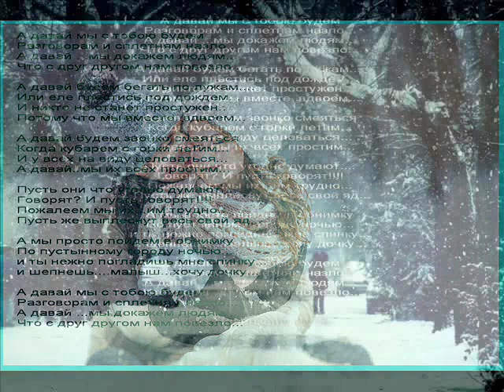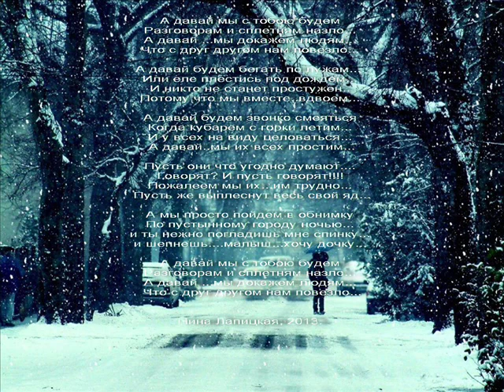А давай мы с тобою будем.....